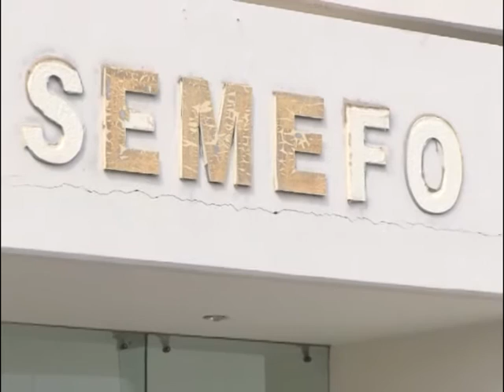Camión de volteo golpea a ciclista que muere en el hospital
Tras conducir una bicicleta tipo montaña, de la marca Mercurio, color rojo, por la avenida Coronel Enrique Carrola Antuna (antes Canelas), y al hacer el alto correspondiente en el semáforo que está en la calle Ricardo Flores Magón de la colonia J. Guadalupe Rodríguez, a un costado un camión de volteo, de la marca International, modelo 1985, color blanco, avanzó al encender la luz verde y giró hacia la izquierda, impactando al ciclista y tirándolo al piso, pasando sobre él.

Finalmente Rubén Corral Montenegro, de 51 años de edad, por un traumatismo abdominal, dejó de existir cuando era atendido por los galenos en el Hospital General 450 de la ciudad de Durango. El chofer del camión llamado Diego Ortega Meraz, de 22 años, quedó detenido y fue puesto a disposición de la autoridad correspondiente, hasta que se deslinden responsabilidades.